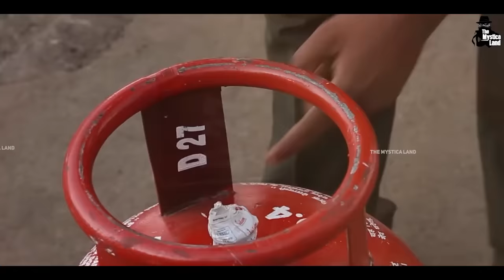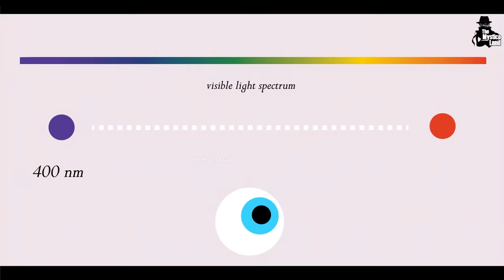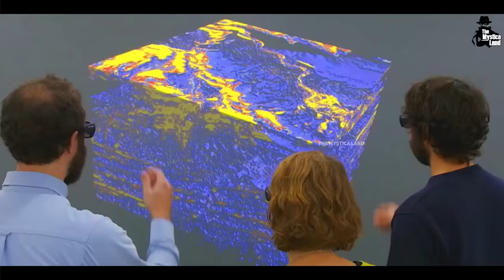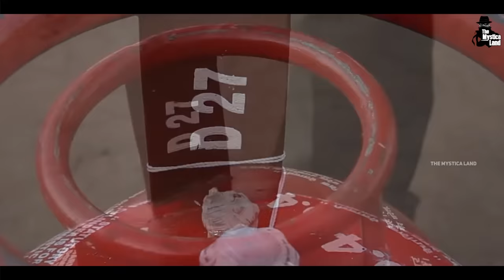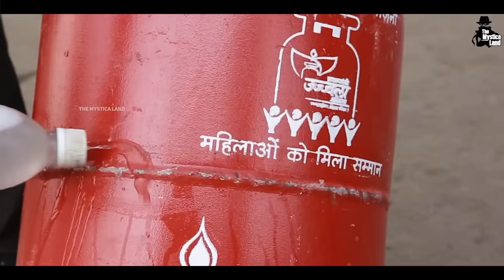Factory में कैसे बनते हैं LPG Cylinder | How LPG Cylinders Are Made In Factory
Video Title : Factory में कैसे बनते हैं LPG Cylinder | How LPG Cylinders Are Made In Factory
Language  : Hindi